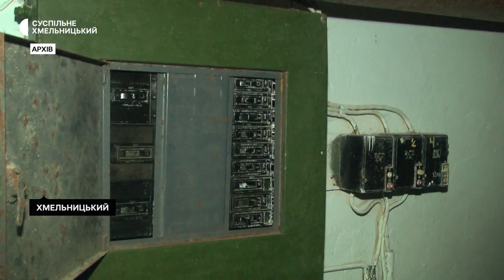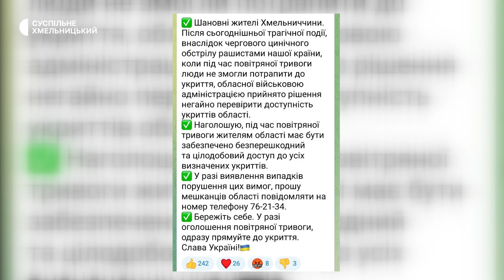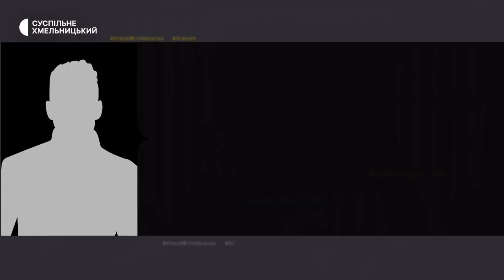Чи є куди сховатись у Хмельницькому під час повітряної тривоги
Хмельницька обласна військова адміністрація розпочинає перевірки доступності до сховищ під час повітряних тривог. Про це Суспільному розповів перший заступник начальника ОВА Сергій Тюрін. За його словами, доступ до всіх укриттів має бути безперешкодним та цілодобовим. Іншої думки Хмельницький міський голова Олександр Симчишин.